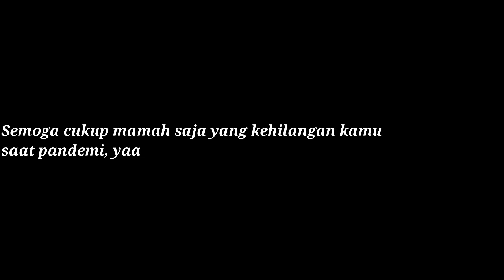Let Go (05)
Sinopsis:
Kenyataan pahit memang selalu sulit untuk diterima. Apalagi bagi saya, seorang Ibu yang
harus mengikhaskan kepergian anaknya. Awalnya sulit untuk menganggap semua yang terjadi
adalah kenyataan. Tetapi, semua yang pergi memang harus direlakan.

Adaptasi New Normal bagi Mamah bukan sekadar menjalankan protokol kesehatan, Nak.
Tetapi juga beradaptasi dengan ketiadaan kamu disini. Mengikhlaskan kamu pergi. Semoga
cukup Mamah saja yang kehilangan kamu saat pandemi. Jangan sampai ada yang kehilangan
lagi. Bahkan entah sampai kapan pandemi ini akan terus berlanjut, kami yang tersisa akan selalu
berusaha siap menjalani kehidupan baru dengan kebiasaan yang baru.

Tim Produksi:
Syamsul Alam Al Zuhri
Chindy Al Azharinissa
Karsavicka Setya Aryanto

Cast:
Chindy Al Azharinissa
Karsavicka Setya Aryanto